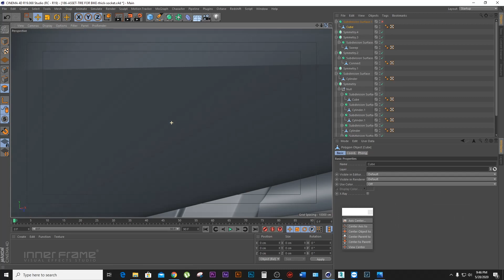IFVFX MOTORBIKE MODELING IN CINEMA 4D TUTORIAL PROMO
New Cinema 4d modeling series is coming in Feb,2021

I ensure you the Proper and best way to model a Motor Bike with cinema 4d without any plugins by only using cinema 4d deformers, subdivision surface, simple modeling tools.

cinema 4d,
cinema 4d tutorial,
cinema 4d modeling,
cinema 4d bangla,
cinema 4d modeling tutorial,
c4d tutorial,
cinema 4d animation,
4d, cinema4d,
cinema 4d bangla tutorials,
cinema 4d basic tutorial,
cinema 4d tutorila,c4d,
in this cinema 4d tutorial,
cinema 4d beginner tutorial,
cinema 4d tutorial beginner,
cinema 4d animation tutorial,
cinema 4d fire,
cinema 4d animation tutorial beginner,
cinema 4d bangla tutorial,
cinema 4d modeling tutorials,
cinema 4d tutorials for beginners,
cinema 4d modeling course,
cinema 4d tutorials
cinema 4d certification,
cinema 4d training classes,